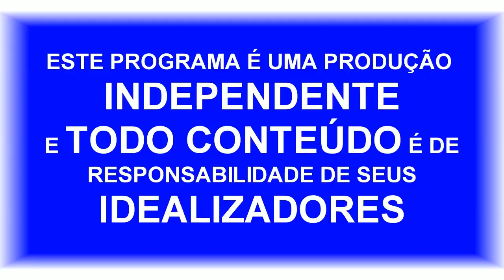PROGRAMA MAYCON CARVALHO SHOW - SHOW COM MC NIIEL